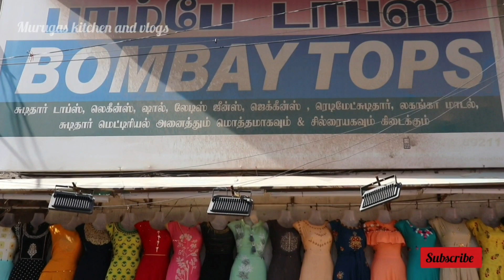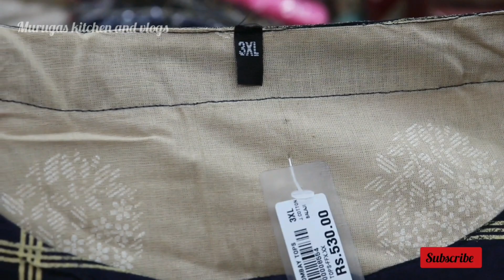2XL to 5XL Kurti Collections with price in tamil// BOMBAY TOPS// Murugas kitchen and vlogs.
In this video we are going to see about the Exclusive Collection of 2XL to 5XL kurti Collections and UMBRELLA. chudithar Collection with price in tamil.

Bombay tops:
                          Whole sale and retail both
                         Jadamuni kovil street,
                          Near to Nalli silks, Madurai

Stay safe

With love
Heartyvalli 💜🖤